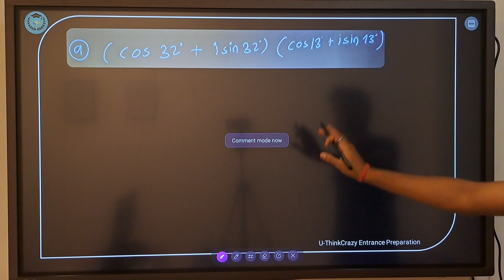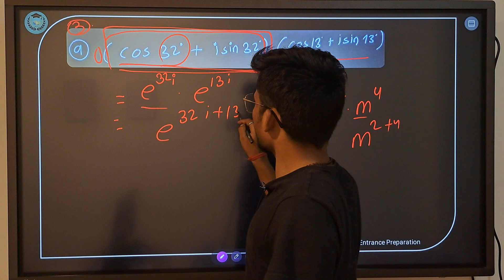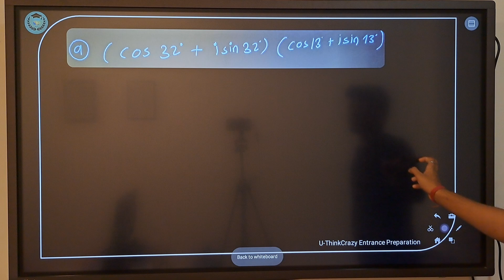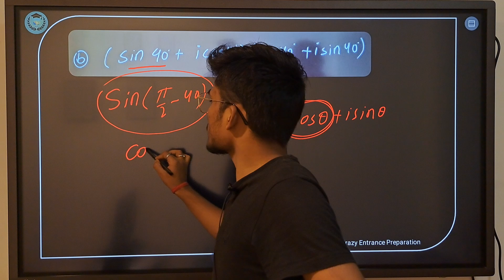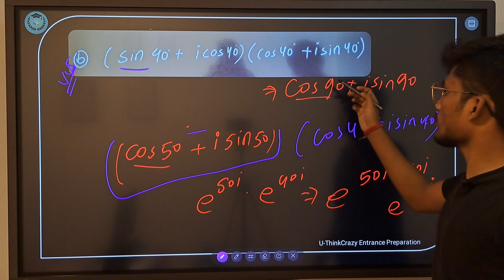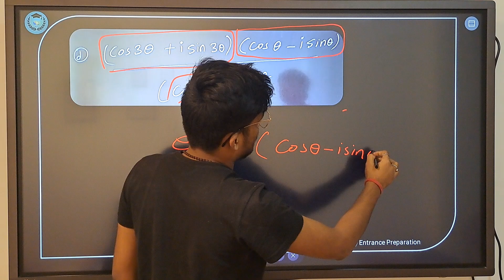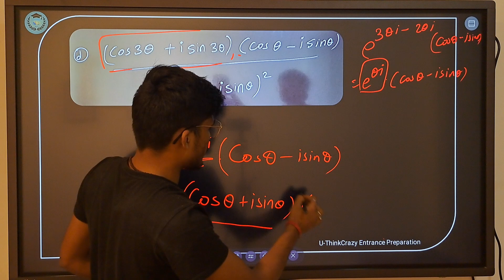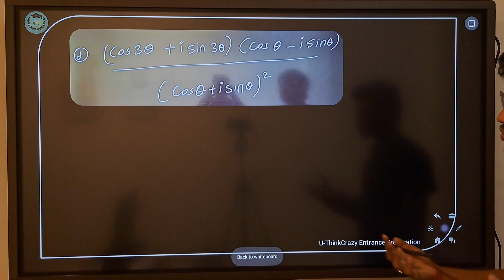Part-3 Exercises Of 12th Complex Number || NEB Basic Mathematics Class-12 || NEB Basic math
Part-3 Exercises Of 12th Complex Number || NEB Basic Mathematics Class-12 ||

Playlist of Complex Number Class-12 Complete exercise

U-THINKCRAZY 𝗣𝗿𝗲-𝗘𝗻𝗴𝗶𝗻𝗲𝗲𝗿𝗶𝗻𝗴 and Medical 𝗳𝗼𝗿 𝗡𝗲𝘄 𝟭𝟮 Batch 𝘀𝘁𝘂𝗱𝗲𝗻𝘁𝘀

𝗙𝗲𝗲 𝘀𝘁𝗿𝘂𝗰𝘁𝘂𝗿𝗲: 𝗙𝗼𝗿 Online Classes Rs.2500/- includes 4 books .
𝗙𝗮𝗰𝗶𝗹𝗶𝘁𝗶𝗲𝘀:
✅ Daily Online classes .
✅12 board exam revision classes.  including.
✅ 60k MCQ with solution.
✅Daily MCQ's Test/Weekly Model Exam
✅Classes with smart Board .
✅Full  Recorded video of every classes.
✅ Discussion Group.
✅ 4 set of books of U-THINKCRAZY
✅ 24 hour teacher team for any QAD .

𝗧𝗶𝗺𝗲 𝗙𝗿𝗮𝗺𝗲:
Daily classes hrs: 2 hrs

Morning Shift : 6:00 to 8:00
Evening shift: 7 :00 to 9:00
Both : 1 hour morning and 1 hour evening.

Payment Method:

Banking, eSewa, Khalti

After filling form you will get information about payment in email.

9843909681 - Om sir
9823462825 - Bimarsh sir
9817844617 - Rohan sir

You may call on Whatsapp or Viber in same number .
Office location: Kumariparti, Near patan hospital lalitpur.
 - Books we will send to your home if you are Outside of Valley.